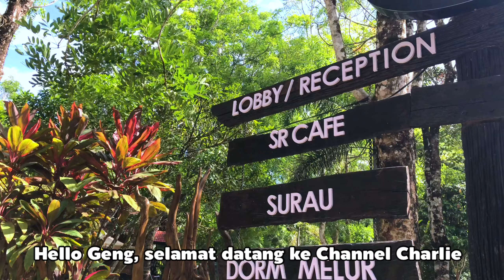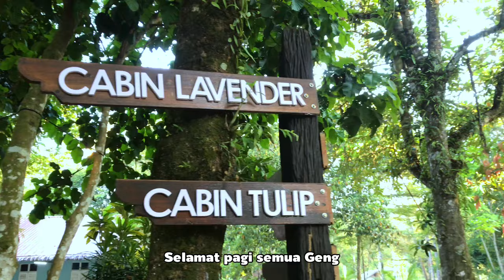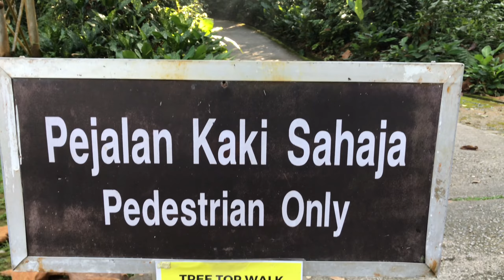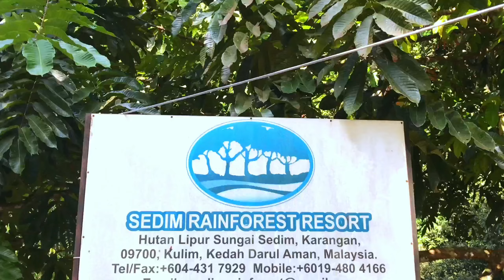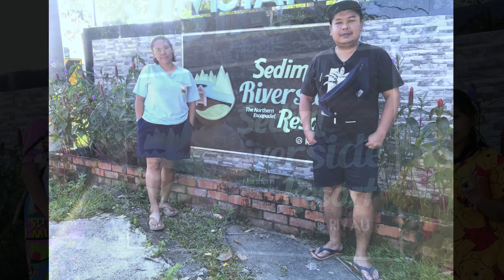Trip Sedim Kedah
• 33 km dari Bandar Kulim
• 130 km dari Bandaraya Alor Setar
• Terletak di dalam Hutan Simpan Gunung Inas
• Hutan Dipterokarpa Pamah
• Kemasukan adalah PERCUMA
• Dibuka dari 7.00 pagi hingga 6.00 petang